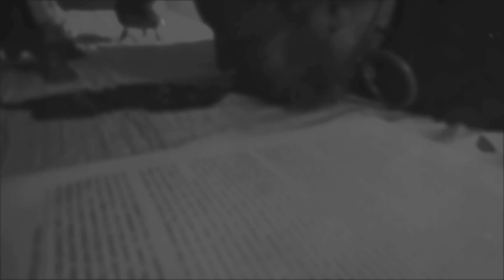Asagraum "Abomination's Altar" OFFICIAL MUSIC VIDEO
Taken off the forthcoming second album "Dawn of Infinite Fire" to be released worldwide on the 13th of September 2019 through Edged Circle Productions. All music and lyrics by Asagraum.